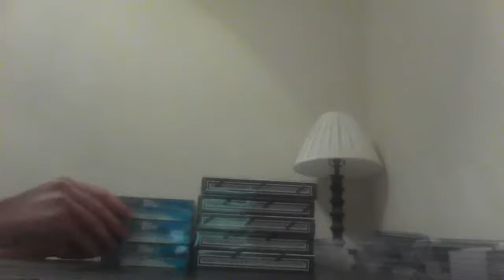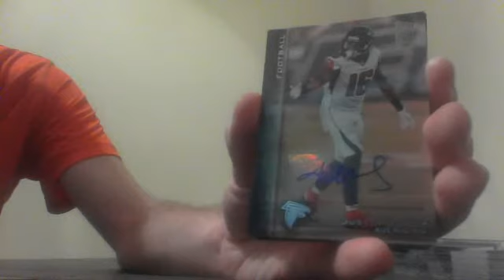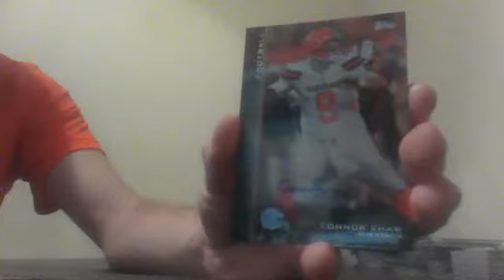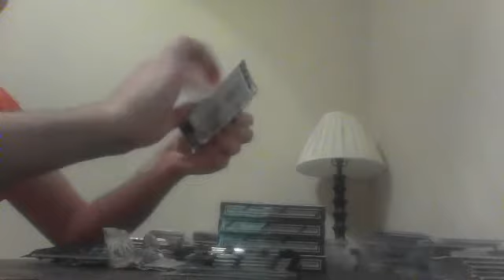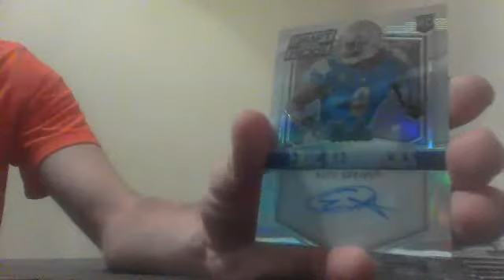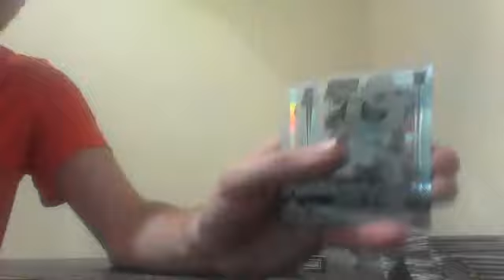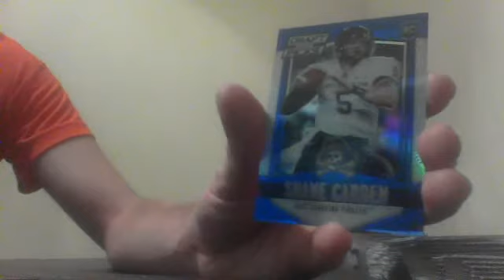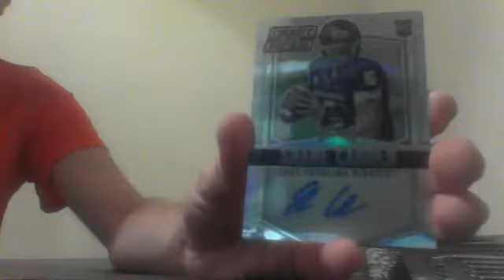2015 Topps Field Access/2015 Prizm Draft Break 12/22/17 - BALTIMORECOLT BREAKS